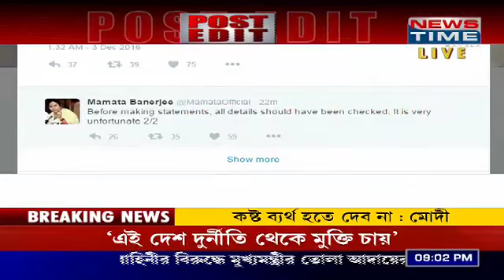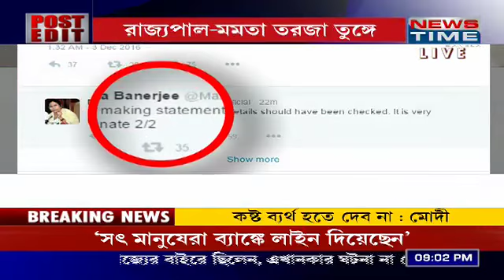POST EDIT 031216 নোট মাঝারে Part 1